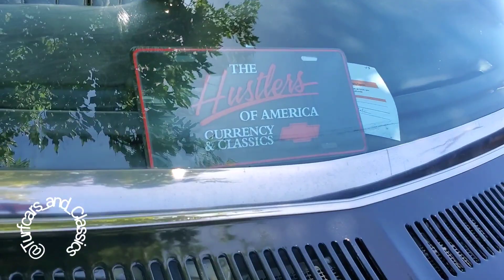Drop Chevy Impala & Glasshouse Caprice both on 22" Gold Thangs & Vogues from Bay Area,ca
Chevy's Sittin on Gold 22s Side by Side
Don't miss the next Movie 🖥 🍿 👀
Go follow our Instagram @Turfcars_and_Classics 🏆 💯
DM FOR PRICING